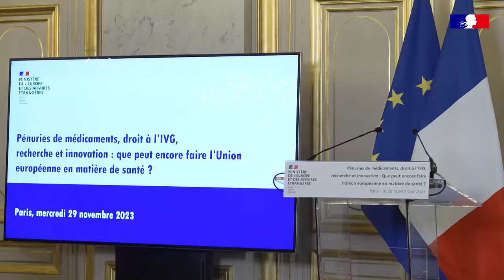Conférence thématique : Que peut encore faire l’Union européenne en matière de santé ?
Pénuries de médicaments, droit à l’IVG, recherche et innovation : Que peut encore faire l’Union européenne en matière de santé ? avec Anna Bucher, chercheuse au think thank Bruegel, Mélanie Heard, responsable du pôle Santé à Terra Nova, Catherine Amalric, députée européenne Renew de la sous-commission de la santé publique et en modérateur, Pascal Maurel, directeur de l’Université du Changement en Médecine.